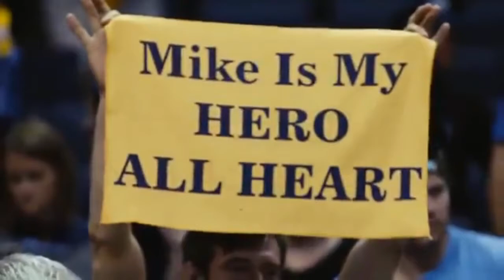Mike Conley Highlights -Drama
Intro to the Channel